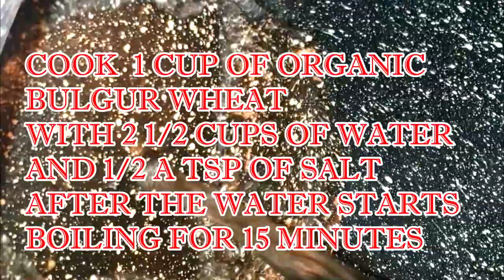ETHIOPIAN FOOD | ቅንጬ በሚጥሚጣ | Kinche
# Martie_A
      Ingredients
1 Cup of Organic Cracked Bulgur Wheat
2 1/2 Cup of water
1/2 Tsp salt (as desired)
1 Chopped shallot onion
4 Tbs Organic Olive Oil  (EVOO)
1/4 Cup of fresh peas
1/8 Tsp Oregano powder
1/2 - 1 Tsp Ethipian small chili powder

If you enjoy watching this video you can encourage me to make more videos by clicking subscribe  and choose the first bell button to my channel for more videos every week. Thanks.

ከዚህ በታች የተገለጡትን የአማዞን ዌብ ሳይት በመጫን እነዚህን እቃዎች መግዛት ትችላላችሁ።
You can order the products you choose, by clicking the Amazon link listed below.

Here are the links to buy Injera Mitad  (የእንጀራ ምጣድ የእንጀራ ምጣድ ለመግዛት ይህን ሊንክ በመጫን መርጠን መግዛት እንችላለን።)

የእንጀራ ምጣድ
Addis Non-Stick Smart Griddle(Mitad/Mogogo)–16-Inch Electrical Round Griddle for Injera

የእንጀራ ምጣድ
NIAT 16 inch Non-Stick Electric Grill (Mitad, Mogogo) - for Injera

የእንጀራ ምጣድ
NIAT 16 inch Non-Stick Electric Grill, Mitad,

ትንሽ ምጣድ ማንኛውንም ቂጣ እና ክሬፕ መጋገሪያ ለመግዛት ይህን ሊንክ ተጫኑ (ኑትሪ ሼፍ)
NutriChef Electric Griddle & Crepe Maker | Nonstick 12

NutriChef Pizza Maker  | የኤሌክትሪክ አምባሻ ፒሳ እና ቀጭን ዳቦ መጋገሪያ

Brown Teff Flour (5 Pounds) Gluten-Free|ቡናማ ከለር ጤፍ

Anolon Advanced Hard-Anodized Nonstick Wok | የሥጋ መጥበሻ ድስት

Kitchen Aid Machine  | የዱቄት መቀላቀያ ኤሌክትሮኒክ መሺን ለመግዛት